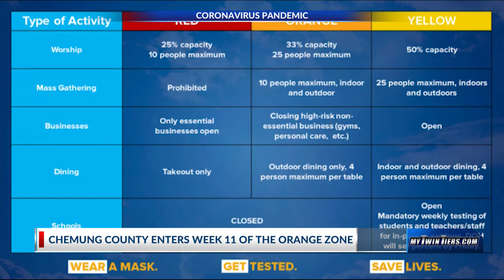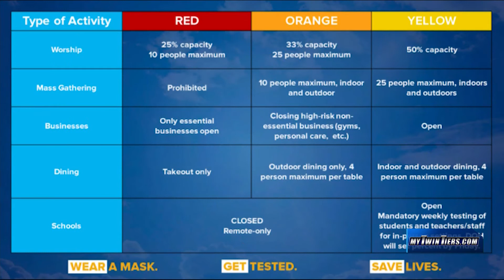Chemung County entering 11th week in the Orange Zone